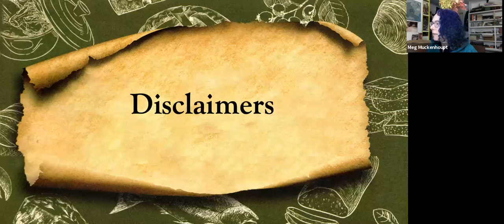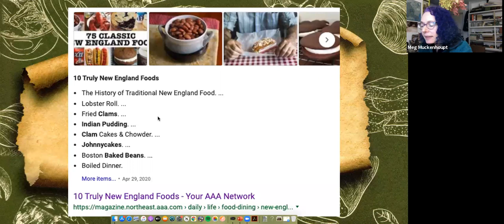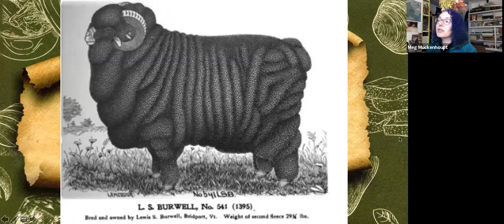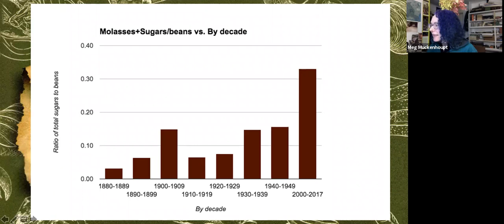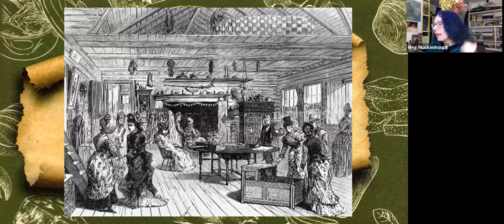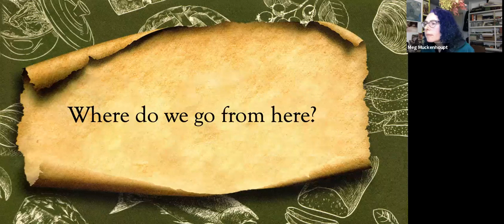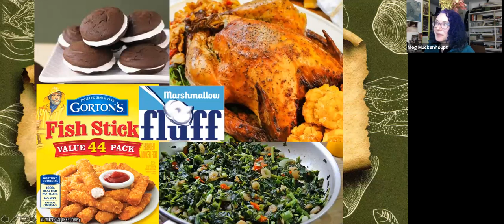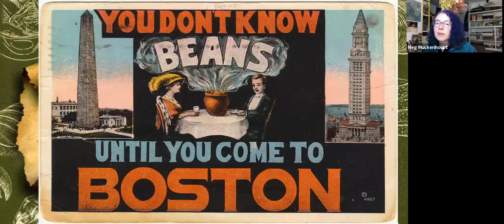Meg Muckenhoupt with The Truth About Baked Beans: An Edible History of New England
The Truth about Baked Beans explores New England’s culinary myths and reality through some of the region’s most famous foods: baked beans, brown bread, clams, cod and lobster, maple syrup, pies, and Yankee pot roast. From 1870 to 1920, the idea of New England food was carefully constructed in magazines, newspapers, and cookbooks, often through fictitious and sometimes bizarre origin stories touted as time-honored American legends.

Muckenhoupt reveals the effort that went into the creation of these foods, and lets us begin to reclaim the culinary heritage of immigrant New England—the French Canadians, Irish, Italians, Portuguese, Polish, indigenous people, African-Americans, and other New Englanders whose culinary contributions were erased from this version of New England food.